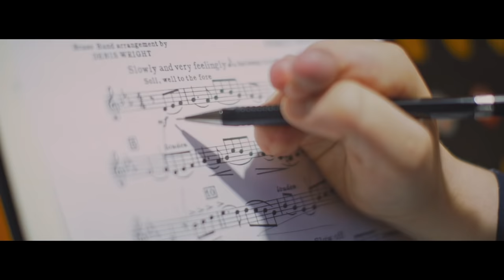[Série] Un Eté en France - Ep. 1 : Bretagne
« Un été en France », la série documentaire. Créé en 2020 pour faire face au désert culturel provoqué par la crise sanitaire, le festival itinérant UnEtéEnFrance est une initiative imaginée par @GautierCapucon pour permettre l’accès à la musique classique au plus grand nombre.

Cette 2ème édition, co-produite par Société Générale s’est tenue du 15 juillet au 4 août 2021 et a donné :
- 17 concerts gratuits en 19 jours,
- dans 6 régions de France,
- avec 27 jeunes artistes, instrumentistes et danseurs,
- et plus de 200 enfants de l’association Orchestre à l’Ecole,
accompagnés par les pianistes Jérôme Ducros et Samuel Parent.

« Un été en France » c’est une famille qui s’est créée autour de ces jeunes artistes qui ont pu retrouver le chemin de la scène et vivre avec le public le bonheur d’être à nouveau ensemble.
Cette série documentaire de 6 épisodes présente l’aventure d’un Été en France. Leur aventure…

Avec
Lucie Fayole : @lucie_fayolle
Rachel Sintzel : @rachelsintzel
Julie Baongoc : @juliebaongoc
(Retrouvez-les sur instagram !)

Gautier Capuçon apparaît avec l’aimable autorisation de Erato / Warner Classics
Réalisation Thomas Briat
© Electron Libre Productions - 2021
Documentaire « Gautier Capuçon, Un été en France - A vous de jouer » à retrouver en intégralité sur France TV